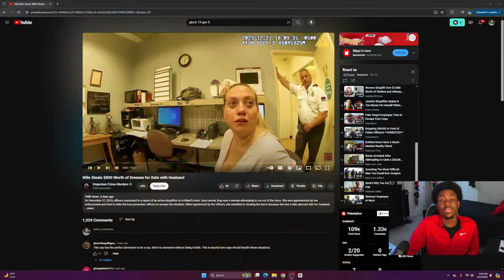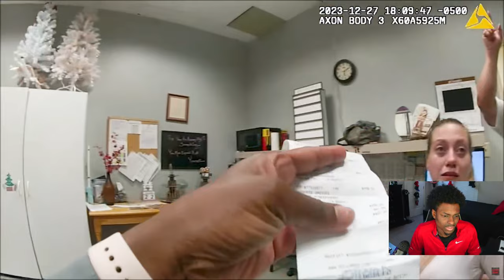Reacting to Wife Steals $800 Worth of Dresses for Date with Husband